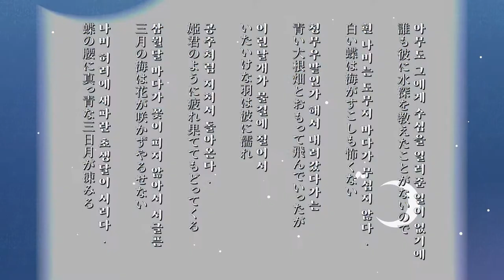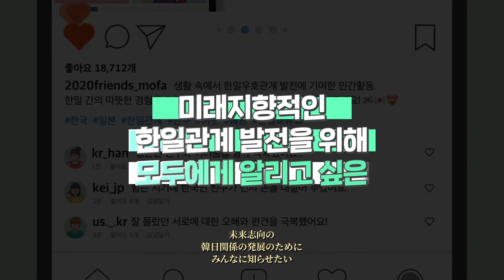[한일(韓日) 나의친구, 나의 이웃을 소개합니다] 한일관계 발전에 기여한 이야기 공모전!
외교부는 미래지향적인 한일 우호협력관계 발전을 도모하기 위하여 양국 관계 증진을 위해 가교역할을 해 온 12인의 민간 외교관을 선발하는 공모전을 개최합니다. 자세한 사항은 공모전 홈페이지(2020friends-mofa.com)내 공모요강 및 양식을 참조해주세요.

未来志向的な韓日友好協力関係のため、両国関係の増進に努力してきた12人の民間外交官を選抜する公募展を開催します。公募展のホームページ（2020friends-mofa.com）内の公募要項とフォームを参照してください。